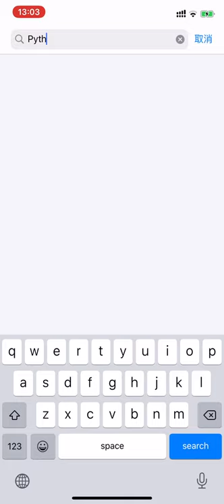AR Library - Indoor Navigation using VIO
This app can be used for indoor navigation, such as the library indoor navigation we show.
室内导航，使用惯性视觉里程计实现位置的追踪。